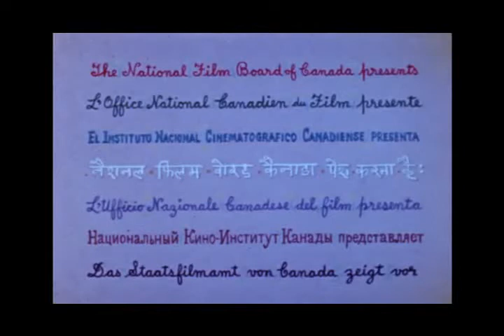FANTASÍA EN COLORES (Begone Dull Care) Norman McLaren y Evelyn Lambart, 1949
Imágenes abstractas que aparecen dibujadas directamente en pantalla a ritmo de tres piezas de jazz del trío de Oscar Peterson.